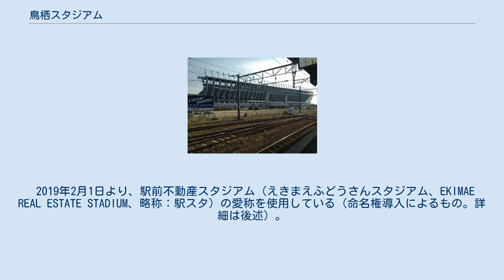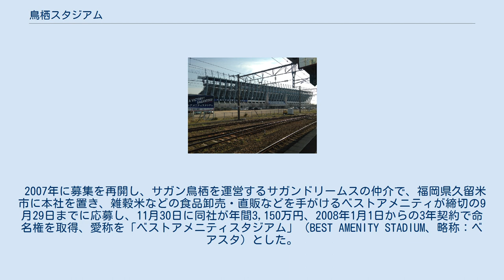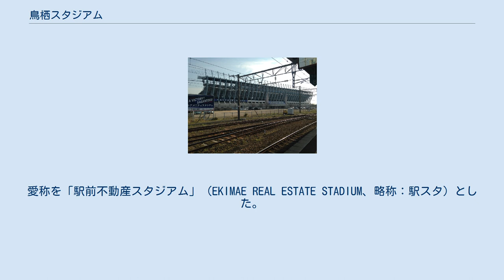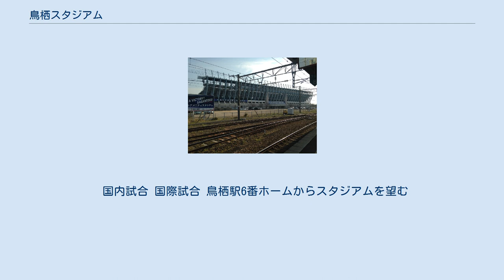鳥栖スタジアム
鳥栖スタジアム（とすスタジアム、Tosu Stadium）は、佐賀県鳥栖市にある球技場である。
施設は鳥栖市が所有し、2013年3月末までは鳥栖市地域振興財団が指定管理者として運営管理を行っていたが、同財団の解散に伴い2013年4月以降は鳥栖市が直営で管理を行っている。
 2019年2月1日より、駅前不動産スタジアム（えきまえふどうさんスタジアム、EKIMAE REAL ESTATE STADIUM、略称：駅スタ）の愛称を使用している（命名権導入によるもの。詳細は後述）。
 JR鳥栖駅構内にあった鳥栖機関区及び鳥栖操車場跡地に、JFL所属の鳥栖フューチャーズ（1997年1月解散）のホームスタジアムとして建設された。
トラックをもたない球技場としては佐賀県内最大の規模で、こけら落としは1996年6月の鳥栖フューチャーズ vs 本田技研戦である。
 ピッチの四辺に平行に全面二層式のスタンドが設けられていて、ピッチレベルを1階と見なしているため下層スタンドが2階席、上層スタンドが3階席になる。
鉄筋コンクリート構造のスタジアム躯体（2階席）の上部に鉄骨構造で組み上げられた3階席のスタンドが設けられており、メインスタンドとバックスタンドの支柱は鳥栖市内の遺跡から出土した弥生時代の細形銅剣をモチーフにしている。
 メインスタンドとバックスタンドは2階・3階とも全席個別席で、バックスタンド2階席の両端を除いてほぼ全面が屋根に覆われている。
一方、両サイドスタンド（ゴール裏）は2階席が座席のない立ち見席で、3階席はベンチシートとなっており、共に屋根はついていない。
バックスタンドと両サイドスタンドとの間のコーナーは用地上の制約から大きく切り欠かれた形状となっており（バックスタンド2階の屋根なし部分はこの切り欠き部に当たる）、2階席最上段のレベルで両スタンドを結ぶ通路となっている。
メインスタンド・バックスタンドの3階席は各列に手すりが設けられている。
 スタンド1階部分はオフィススペースとなっており、記者室、インタビュー室、本部室、トレーニングルーム、ロッカールーム、会議室、貴賓室が設けられている。
2005年シーズン開幕より、サガンのクラブ事務所、並びに後援団体佐賀県プロサッカー振興協議会の事務所が入居している。
 大型ビジョン（映像表示装置）はアウェー側サイドスタンドとバックスタンドの間の通路部に2006年3月に設置された。
初代装置は井川幸広（サガンドリームス代表取締役会長）が社長を務めるクリーク・アンド・リバー社（C&R社）の寄付によるものであったが、2014年に部分改修が行われている（後述）。
これとは別に、アウェー側サイドスタンド3階席最上段に電光掲示板（得点掲示および45分計）がスタジアムの開設当初から設置されている。
また、バックスタンド前面に出場選手の氏名を表示するパネル板（ラグビーにも対応できるよう15人分のパネルを設置可能）が用いられていたが、ビジョン設置後は得点表示・選手表記はそちらに移り、使われていない。
 広告看板については、ピッチ側やバックスタンド3階席（二層目）最前列に設置された立て看板・横断幕形式（2013年はピッチサイド広告にLEDリボンビジョンも併用）のほか、ゴール裏最前列の直接貼り付け型の広告を張り付けるためのスペース（茨城県立カシマサッカースタジアムとほぼ同じモデル）が設置されている 照明設備は屋根と一体型となっており、照明柱はない。
施設内は禁煙である（喫煙スペースは入場ゲートの外側に設けられている）。
 完成から15年以上経過したスタジアムでは設備の老朽化が見られると共に、Jリーグクラブライセンス基準やAFCチャンピオンズリーグ (ACL) の開催基準を満たさない項目が一部見られることを踏まえ、2013年度から2,3年をかけて一部の施設改修を行った。
設備改修は鳥栖市が主導してJリーグのオフシーズンに集中して行うが、佐賀県も支援を検討していた。
具体的には以下のような項目が実施された。
 鳥栖市ではその他の老朽化部分の改修費用捻出に苦心していたが、サガン鳥栖のメインスポンサーの一つであるCygamesが地方創生応援税制（企業版ふるさと納税）の制度を活用して、2017年度からの3年間で合計6億8,...